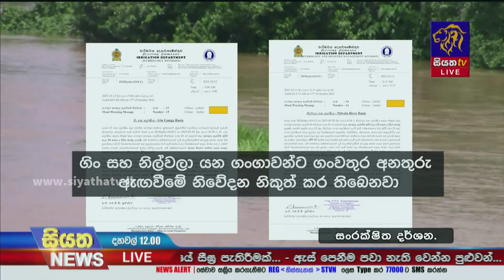මාතර ප්‍රදේශ කිහිපයකට නාය යෑම් රතු නිවේදන | Siyatha News